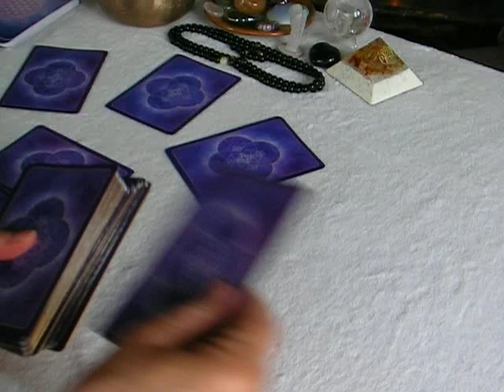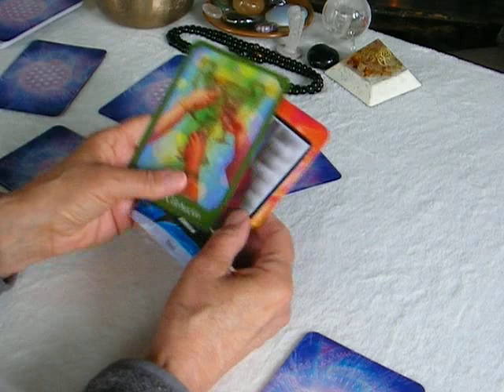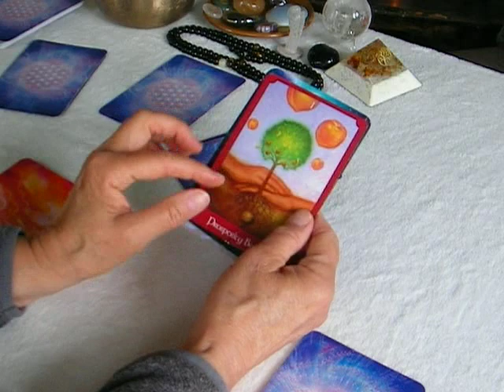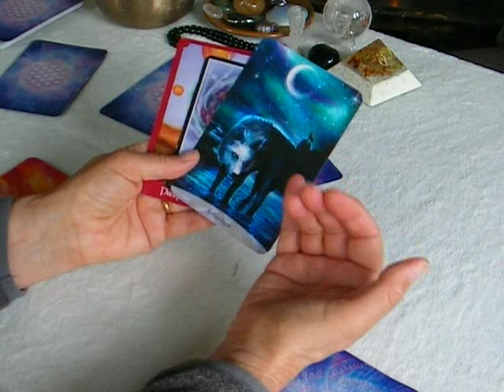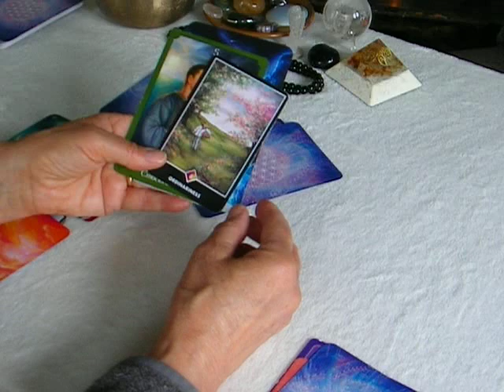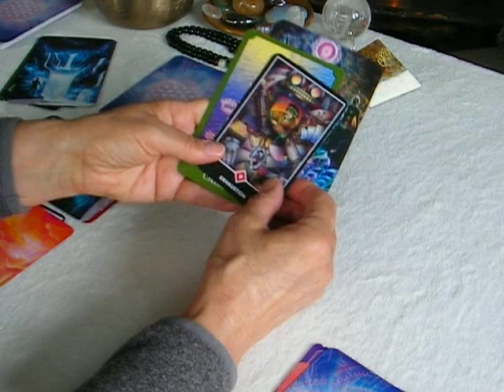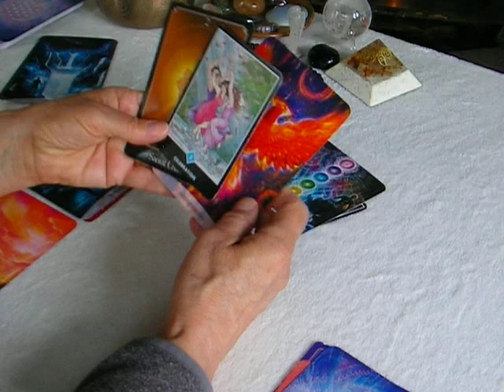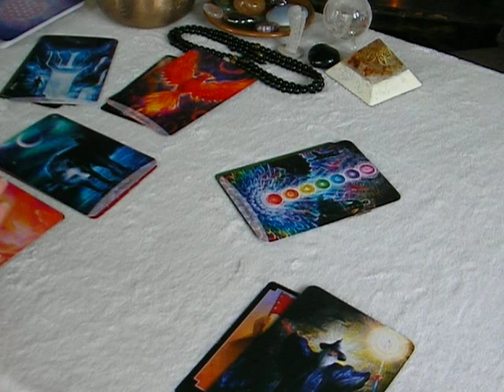Libra - 11th to 17th May. Third party interference or situation - emotional loss - exhaustion